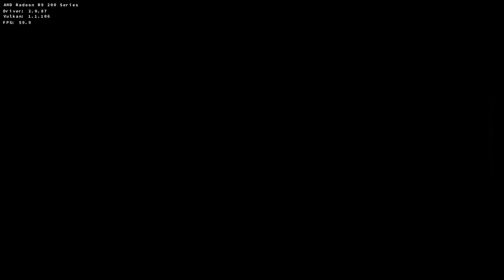D9VK Chivalry: Medieval Warfare 18th May 2019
Launch options used (if any):
From git bash:
export DXVK_HUD=1
export DXVK_LOG_LEVEL=none
./CMW.exe

PC Specs (for what they matter):
Recorded with Bandicam AMD VCE (VBR), 80q